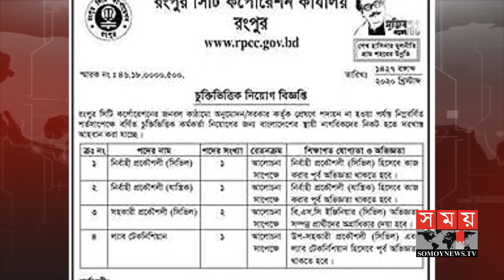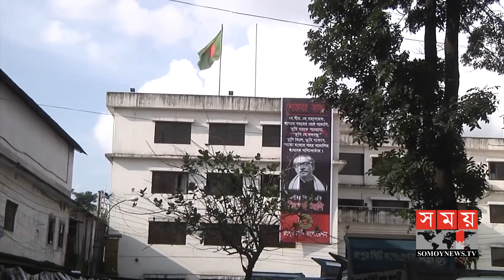পদ দুটি কিন্তু চাকরি পেলো দশ জন! ! | Rangpur City Corporation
Two posts but ten people got appointment letters. They also rejoined about a month before the application deadline. Although unbelievable, such an incident took place after the announcement of contract appointment of two Deputy Assistant Engineers in Rangpur City Corporation. No one is willing to take responsibility for this. The head of the engineering department claimed that he did not know anything about this appointment. The mayor's statement to avoid liability is a technical error. Ratan Sarkar reports, photo taken by Shakil Mahmud.